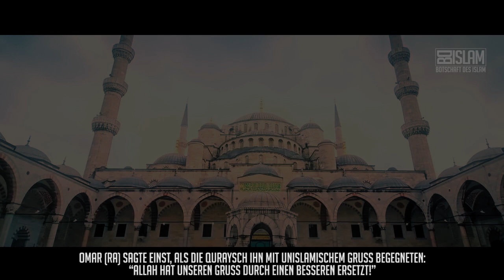Die Rituale des Islam ᴴᴰ ┇ Worte zum Nachdenken ┇ BDI